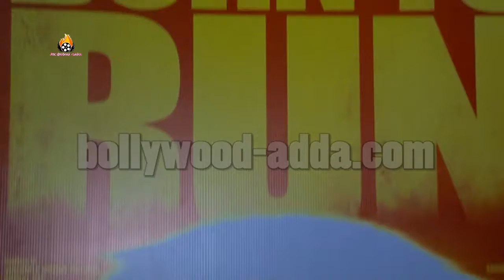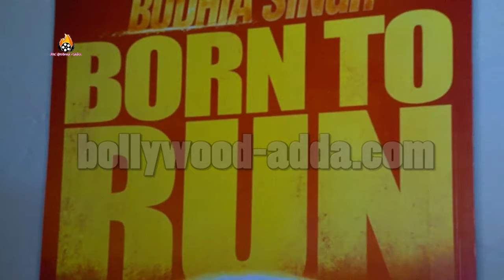Interview Of Manoj Bajpayee & Soumendra Padhi For Budhia Singh Born To Run